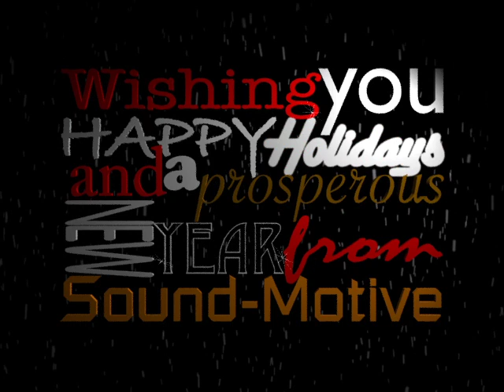Animated Greetings 2012 e-Card by Sound-Motive